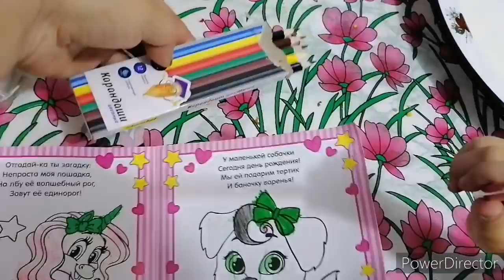Купили арбуз, купила себе платья.